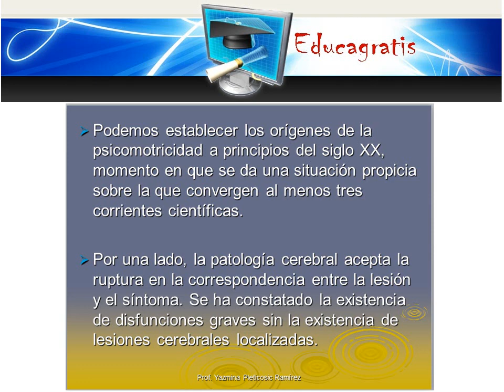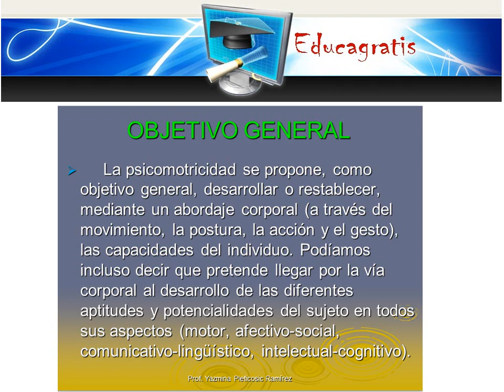Curso de Psicomotricidad en Basica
Cursos de Psicomotricidad

En Educagratis existen 5 cursos de psicomotricidad en distintos niveles y para distintos objetivos, todos como siempre sin costo para todos quienes desean aprender sobre esta técnica de desarrollo y enseñanza.

- Curso de Juegos Psicomotrices

Objetivo: Desarrollar en la etapa infantil los juegos de psicomotricidad

- Psicomotricidad

El objetivo es fundamentar y desarrollar las bases teoricas, componentes y campos de aplicación esta disciplina educativa, reeducativa y terapeutica, aportando algunas orientaciones frente a la selección de estrategias y técnicas que sean útiles para desarrollar y óptimizar a los alumnos.

Objetivo: Curso orientado a Profesores del área Psicomotriz y de Educación Fisica. El objetivo principal es aprender a evaluar Psicomotricidad en niños Preescolares de 4 a 5 años de edad.

Objetivo: Facilitar conocimientos teóricos prácticos, pertenecientes a las áreas de la Psicomotricidad y la Estimulación Temprana, que permitan llevar a cabo un programa de intervención psicomotriz en infantes de 1 mes hasta 7 años.